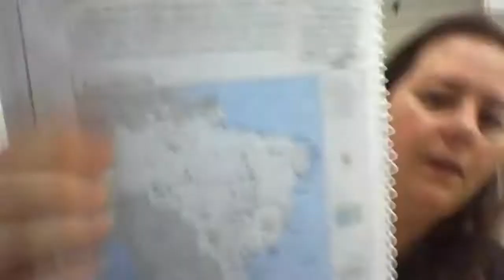4º Ano - Geografia - Aula 26/08